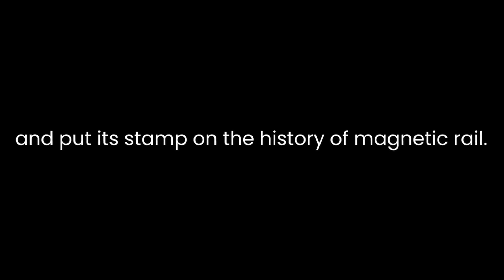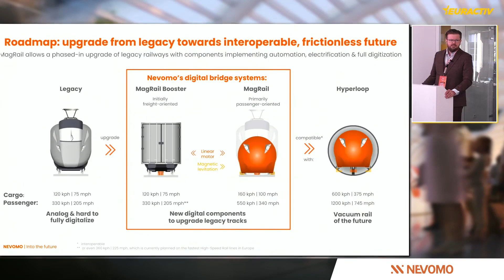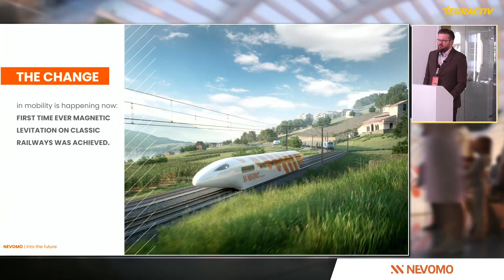Nevomo's MagRail World Premiere in a 15-Minute Spectacular!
Nevomo is a European deep-tech company, the developer of the next generation of high-speed rails. As a leading player in the area of innovation in the sustainable and intelligent mobility industry, the company has developed the globally unique MagRail technology, allowing significant improvements of the efficiency of existing rail transportation systems and taking it to the next level.

Nevomo has achieved a technological breakthrough by accomplishing unprecedented levitation tests on conventional railway infrastructure using its revolutionary MagRail technology.

This accomplishment is an important step towards achieving Nevomo’s goal of upgrading existing railway infrastructure to speeds of 550 km/h at a very competitive cost. MagRail will reimagine how people travel and will help off-set CO2 emissions of the transportation industry.

Speakers:
Przemek “Ben” Paczek,  CEO & Co-founder, Nevomo
MEP Dorien Rookmaker, European Parliament
prof. Dirk Rompf, Managing Director, IFOK ex-DB Netz Board Member
Ny Tiana Tournier, Innovation & Technology Coordinator, European Union Agency for Railways
Aleksander Wołowiec, Deputy Director for Railway Stakeholders, Centralny Port Komunikacyjny
Stefan Kirch, Chief Business Development Officer, Nevomo
MEP Jens Gieseke, European Parliament
Keir Fitch, Head of Unit ‘Rail Safety and Interoperability’ DG MOVE, European Commission | Europe’s Rail
Michiel Scheffer, President of the Board, European Innovation Council
Jacob Ruiter, CEO Benelux, EIT InnoEnergy